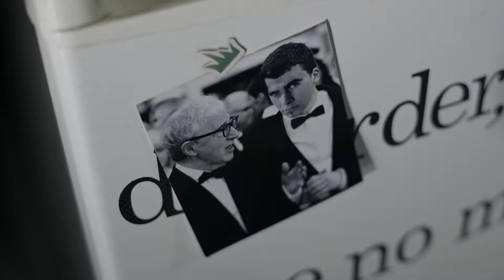LA NAVE - TRAILER OFICIAL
Antonio recibe constantes llamadas para efectuar el pago de su deuda o de lo contrario serán desalojados de La Nave. Philippe, un
nuevo residente, llegará a este espacio con grandes expectativas,
pero se encontrará una realidad desalentadora y junto a una serie de hechos desafortunados convertirán su primer día en un completo caos.

CAST
Pep Linares - José Antonio González Ponce (San Pedro)
Marc Vilajuana - Philippe
Marta Cañas - Gaia
Bernardo Romano - Lucas
Alba Tonini - Alba
Mauricio Dapena - Jacobo